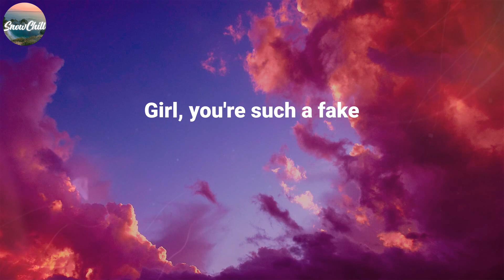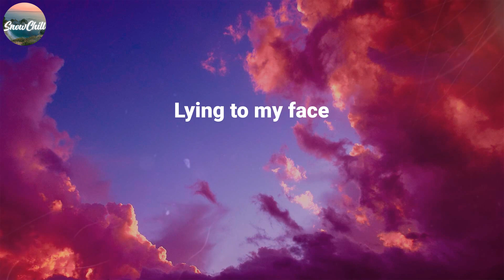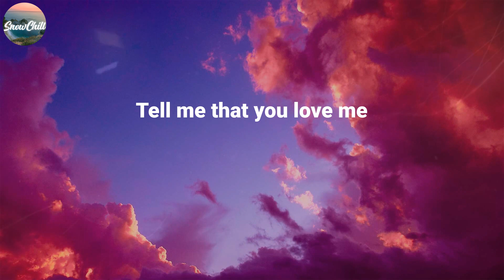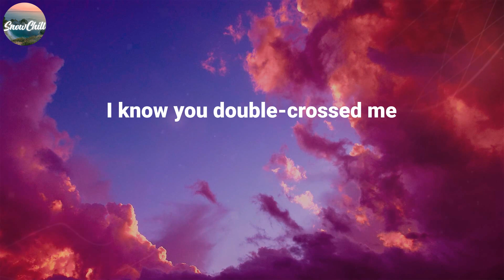Jvke ~ this is what heartbreak feels like / Lyric Video